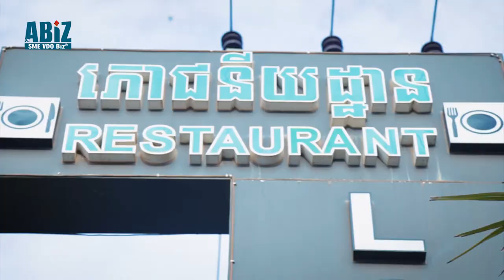Vlog NelinStar (ឆ្នេរតាបាំង-កោះសំពោធ-កោះរ៉ុង) episode 1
ចេញទៅហើយ Nelin Star​​ Vlog ភាគទី១ 😁ជួបជាមួយ លោក សំ អូន  និយាយអំពីកន្លែងស្អាតៗនៅខេត្តព្រះសីហនុ និង កោះរ៉ុង 🏖
តោះ ! ទស្សនាទាំងអស់គ្នា 😉
ណេលីន​ ស្តារ​ បម្រើសេវា​ចេញពីបេះដូង 💖😁
☎️ លេខទូរសព្ទកក់ដំណើរកម្សាន្ត:
Hotline : 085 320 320 I 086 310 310 I 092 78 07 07 I 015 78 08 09
🏠អាស័យដ្ឋាន: ផ្ទះលេខ 71B ផ្លូវ 205 សង្កាត់ទំនប់ទឹក ខ័ណ្ឌចម្ការមនរាជធានីភ្នំពេញ